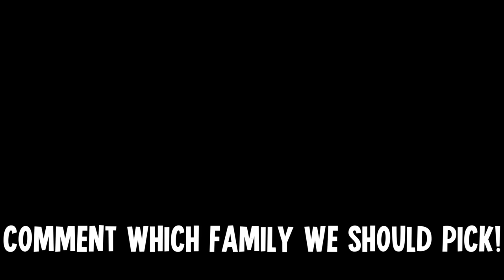I found a SECRET BOXY BOO in Roblox Brookhaven 🏡RP UPDATE!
I found a SECRET BOXY BOO in Roblox Brookhaven 🏡RP UPDATE! I can't believe I found a new secret places in the new Brookhaven update for New Years! This crazy secret will shock you! These are viral TikTok hacks hidden secrets that you need to try in Roblox Brookhaven! Jesus bless you all!